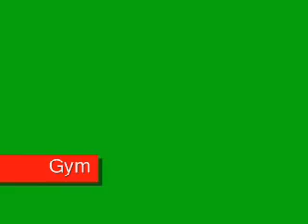School-Time fun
good times in BC